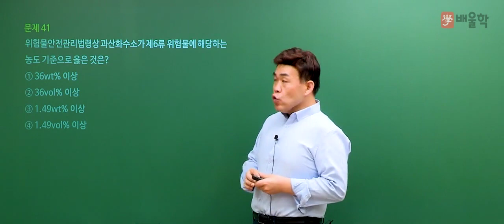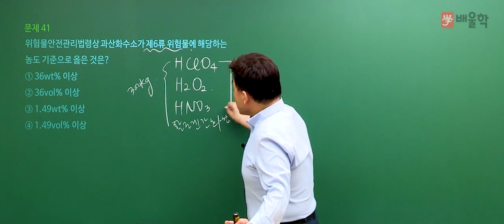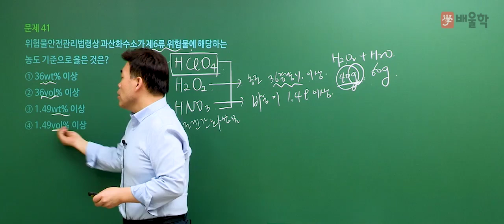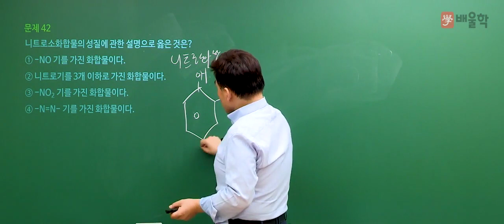[위험물산업기사] 2018 4회 위험물산업기사 필기 기출 풀이 / 3과목. 위험물의 성질과 취급 1 - 여승훈 교수님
[위험물산업기사 2018년 4회 필기 기출 풀이 / 3과목. 위험물의 성질과 취급 1 - 여승훈 교수님]

2018년도 제 4회차 위험물산업기사 기출문제 해설 강의!